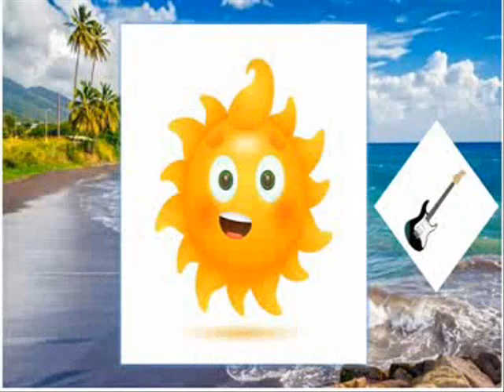Cattle by Telecasted 🎶🎶🎶